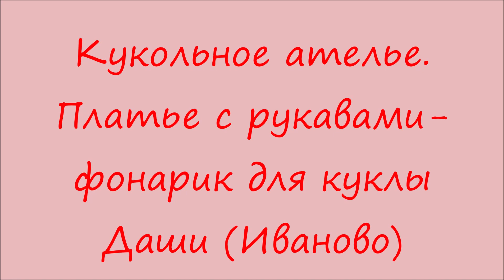Кукольное ателье. Платье для ивановской куклы Даши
Размеры куклы
Обхват груди - 20.3 см
Обхват талии - 19 см
Обхват бедер - 22.5 см
Рост куклы - 43 см